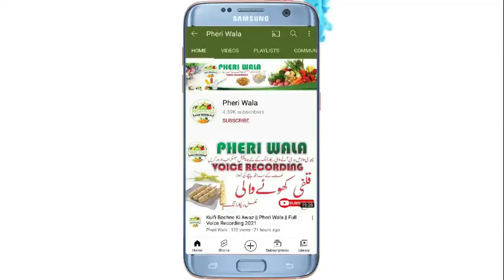Ice Cream Kon, Cup Bechne Wale Ki Awaz || Full Voice Recording 2022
All Voice Recording Available - Pheri Wala
In This Video I Upload Voice Recording Of Ice Cream Kon, Ice Cream Cup
Plz Hamri Voice Ko Zarur Like Kia kren Thanks